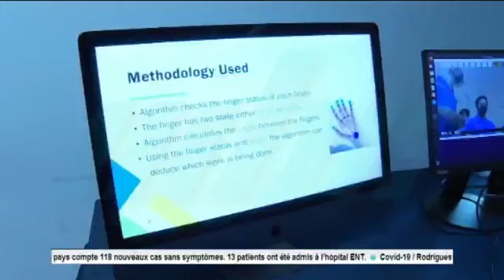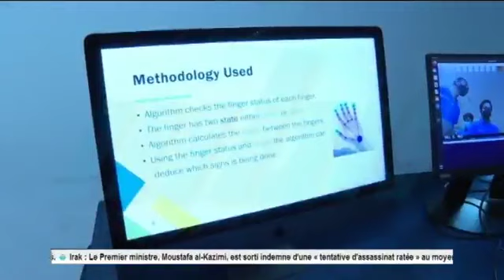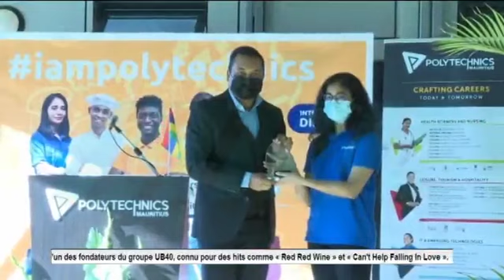The IT Capstone Showcase Day at Polytechnics Mauritius Reduit Campus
Vidéo de Mauritius Broadcasting Corporation